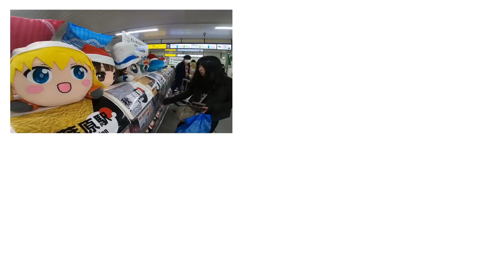นับกาชาปองที่อากิฮาบาระ 1 ชั่วโมงจะนับได้กี่ตู้ ! アキバのガチャポン数えてみた！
เมื่อสาวไทยและหนุ่มญี่ปุ่นรวมพลังกันนับตู้กาชาปองที่อากิฮาบาระ
โดยมีเวลาให้หนึ่งชั่วโมง เขาและเธอจะทำได้กี่ตู้ !

秋葉原にあるガチャポンはいくつあるのか、気になったので数えて見ました！
1時間でどれくらい見つけられたかな…